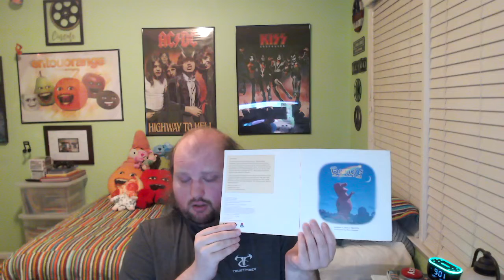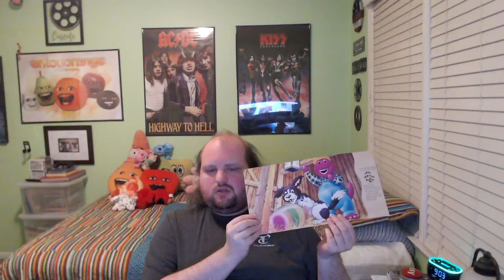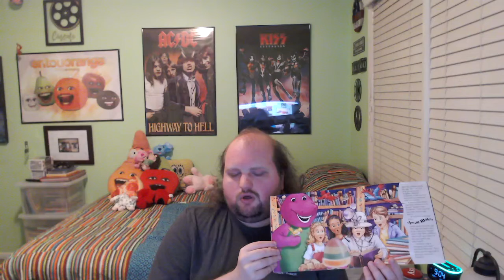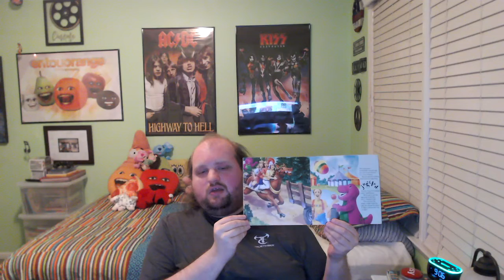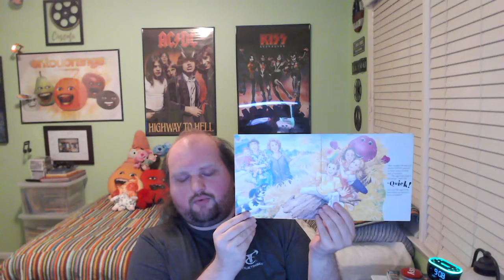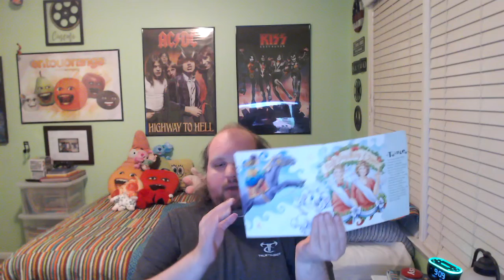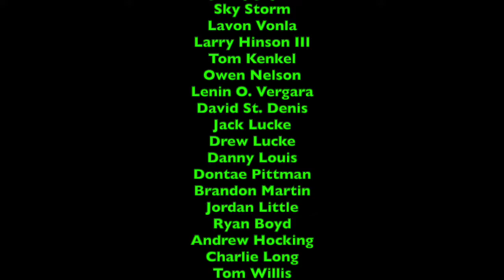Bedtime Stories - Episode 196 - Barney's Great Adventure - The Movie